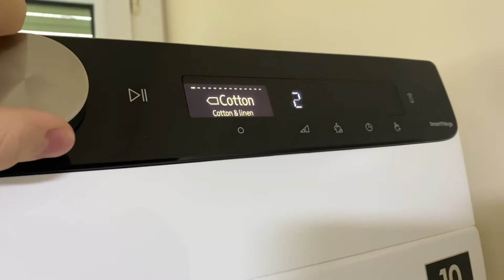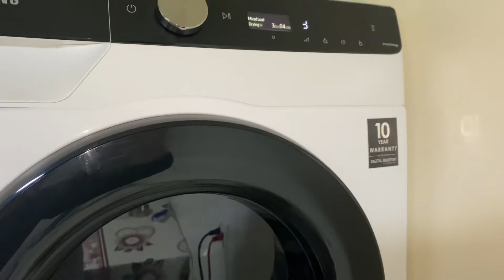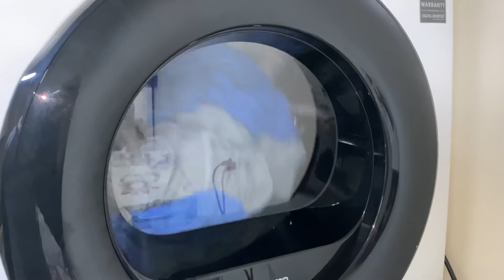SAMSUNG DV80T5220AE Dryer, starting Mixed load, + sensing